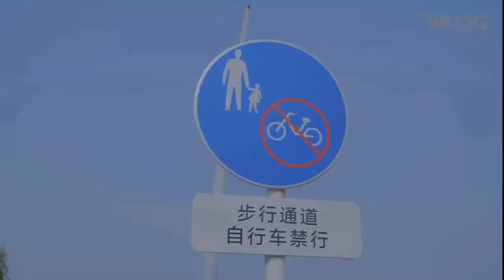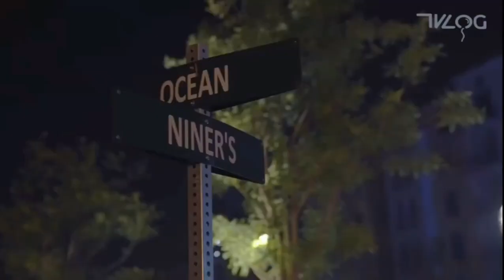At My Worst - Pink Sweat$ | Tony Yu Jingtian - 余景天 (cover)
💙 Tony's Caption
At My Worst — Pink Sweat$
Cover by: Yu Jingtian
Welcome to YJT Photography Boot Camp ✌🏻 Hope you all like it!

💙Tony comment on his post
"I'm not responsible for the filter 😜 it worked well on my computer."

💙 Tony's Studio shared the video with a caption:
′′ The store manager (referring to Tony) did his best to post the cover that was completed as scheduled. I hope everyone can feel the intention of this gift. Distance won't lengthen the relationship, so let's keep on with love and reason."

(WE LOVE IT NINI!) Tony posted it on weibo @ time 20:22. And we can see @ the video that he's editing @ 04:19 am midnight. This is the time when he's stay online until 8am in the morning last September 14🥺💙